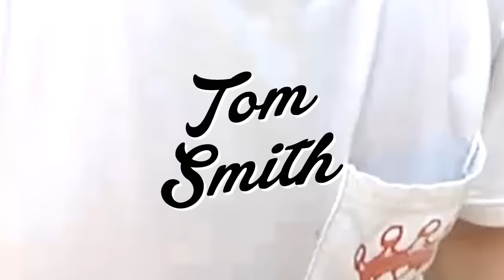Tom Smith Empire 2016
Tom Smith is our hero:  proud dad to two young children, husband, full-time hard worker, and full-time ass-kicker on the bike.  Tom has struggled with a pretty serious injury lately, but he and Jeremie Infelise cooked up this gem when the stars aligned and the seas parted.  Big Tom is back in action now, enjoy!